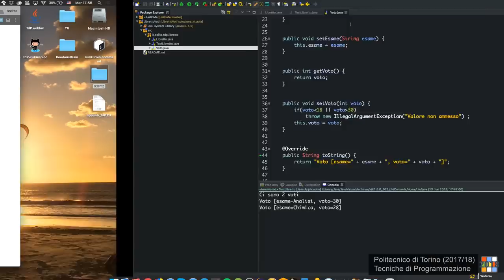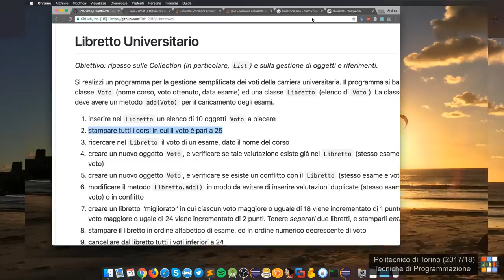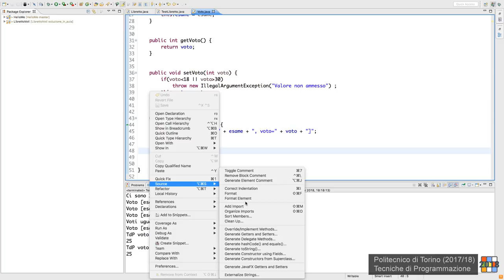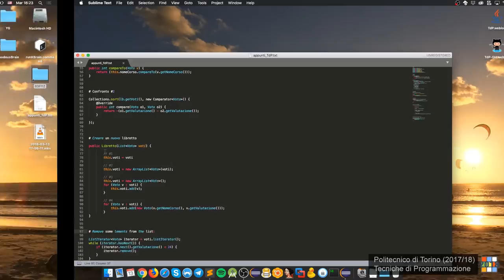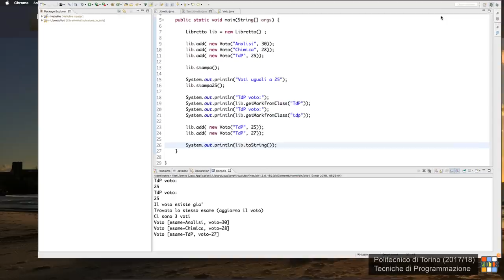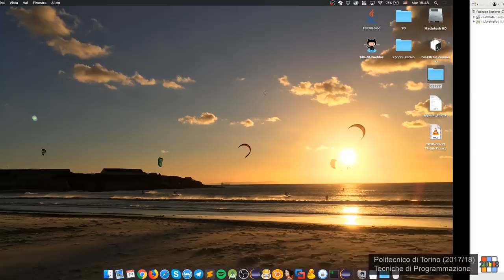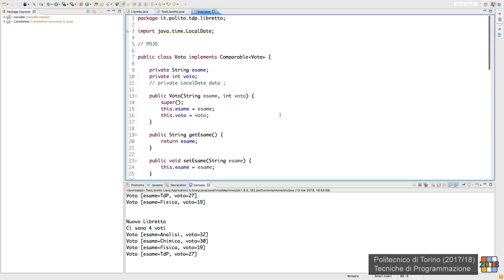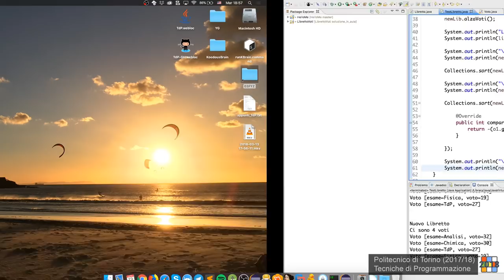TdP-2018-L05: Esercizi Java Collections e Liste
Lezione 05 del 13/03/2018: Esercizi su Java Collections e Liste